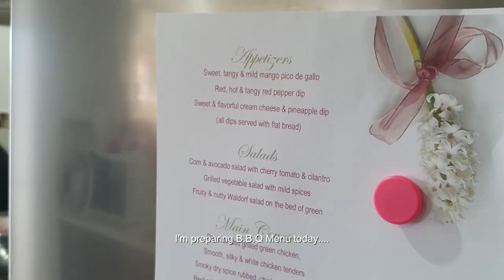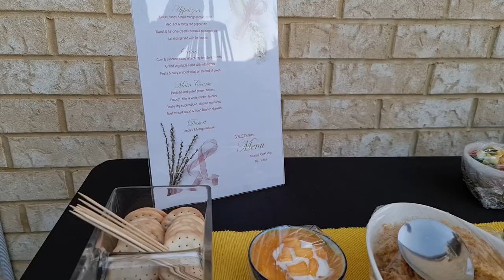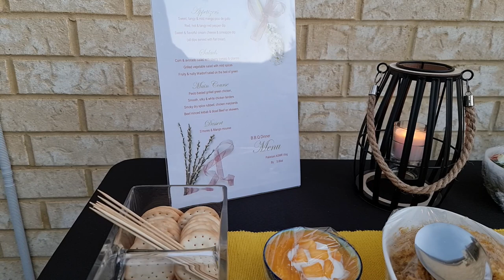Trendy BBQ Menu Preparation and Decoration | Table Ideas| Pakistani ASMR VLOG | barbecue table for 2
BBQ is a huge tradition in Australian culture, we love them. We look forward to our weekend breaks and holidays to enjoy it. In summer, It is a good idea to set BBQ table in backyard.

In this Vlog, you'll find new refreshing recipes to have a great BBQ at home. I'll share my recipes & décor idea from scratch. It will be easy to set up the area without thinking about menu planning or putting so much effort.